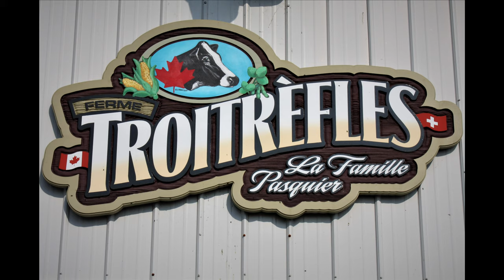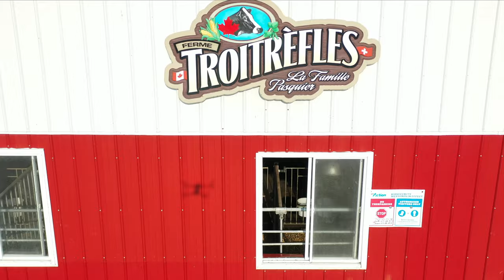SWISS FARMERS IMMIGRATE to Canada- a Canadian success story. une réussite canadienne.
This video is about a rural Ontario dairy farm founded by 2 Swiss brothers who came to Canada in 1979. Now owned by one of the brothers, his wife and son, this video follows their voyage from the town that bears their family name to rural Ontario Canada. Although the brothers took a regular commercial flight to Canada, the space shuttle depicts the step into the unknown when leaving your home for an unknown new beginning. The opening audio is a local Swiss French folk song and the Swiss pictures are of the actual rural roads and neighbours fields and farms where the Pasquier brothers grew up and left behind to seek a new life.. Now a thriving viable dairy operation with computerized feeding and milking, the video extends from spring planting to fall harvesting of the corn and haylage. Featuring equipment from John Deere, Harvestore Systems, Penta Equipment, Hesston, Kuhn, HLA Attachments and Lely milking robotics. I take off my hat and salute this family. Aerial photography using a DJI Mavic 2 Zoom.
Here is Ferme Troitrefles the Pasquier family .

Cette vidéo porte sur une ferme laitière rurale de l'Ontario fondée par deux frères suisses venus au Canada en 1979. Aujourd'hui propriété de l'un des frères, de sa femme et de son fils, cette vidéo suit leur voyage depuis la ville qui porte leur nom de famille jusqu'à la campagne ontarienne du Canada. Bien que les frères aient pris un vol commercial régulier vers le Canada, la navette spatiale illustre le pas vers l'inconnu lorsque l'on quitte sa maison pour un nouveau départ inconnu. La bande sonore d'ouverture est une chanson folklorique suisse romande et les images suisses représentent les routes rurales, les champs et les fermes où les frères Pasquier ont grandi et qu'ils ont quitté pour chercher une nouvelle vie. Aujourd'hui, l'exploitation laitière est florissante et viable, avec une alimentation et une traite informatisées. La vidéo s'étend de la plantation au printemps à la récolte du maïs et de l'ensilage en automne. Elle présente des équipements de John Deere, Harvestore Systems, Penta Equipment, Hesston, Kuhn, HLA Attachments et la robotique de traite Lely. J'enlève mon chapeau et je salue cette famille. Photographie aérienne à l'aide d'un DJI Mavic 2 Zoom.
Voici la Ferme Troitrefles la famille Pasquier .

Dieses Video handelt von einem Milchviehbetrieb in Ontario, der von zwei Schweizer Brüdern gegründet wurde, die 1979 nach Kanada kamen. Das Video begleitet einen der Brüder, seine Frau und seinen Sohn auf ihrer Reise von der Stadt, die ihren Familiennamen trägt, ins ländliche Ontario. Obwohl die Brüder einen regulären kommerziellen Flug nach Kanada nahmen, stellt das Space Shuttle den Schritt ins Unbekannte dar, wenn man seine Heimat verlässt und einen unbekannten Neuanfang wagt. Die Eröffnungsmusik ist ein lokales französisches Volkslied aus der Schweiz, und die Bilder aus der Schweiz zeigen die Landstraßen, Felder und Bauernhöfe, in denen die Brüder Pasquier aufgewachsen sind und die sie zurückließen, um ein neues Leben zu beginnen. Heute ist der Betrieb ein florierender Milchviehbetrieb mit computergesteuerter Fütterung und Melkanlage. Das Video reicht von der Aussaat im Frühjahr bis zur Ernte von Mais und Heulage im Herbst. Zu sehen sind Geräte von John Deere, Harvestore Systems, Penta Equipment, Hesston, Kuhn, HLA Attachments und Lely Melkroboter. Ich ziehe meinen Hut und grüße diese Familie. Luftaufnahmen mit einer DJI Mavic 2 Zoom.
Hier ist Ferme Troitrefles die Familie Pasquier .

Este video trata sobre una granja lechera rural de Ontario fundada por 2 hermanos suizos que llegaron a Canadá en 1979. Ahora propiedad de uno de los hermanos, su esposa y su hijo, este video sigue su viaje desde la ciudad que lleva su apellido hasta la zona rural de Ontario. Canadá. Aunque los hermanos tomaron un vuelo comercial regular a Canadá, el transbordador espacial representa el paso hacia lo desconocido al salir de su hogar para un nuevo comienzo desconocido. El audio de apertura es una canción folclórica francesa suiza local y las imágenes suizas son de los caminos rurales reales y los campos y granjas vecinos donde los hermanos Pasquier crecieron y dejaron atrás para buscar una nueva vida. Ahora, una operación lechera viable y próspera con alimentación computarizada. y el ordeño, el video se extiende desde la siembra de primavera hasta la cosecha de maíz y heno en otoño. Con equipos de John Deere, Harvestore Systems, Penta Equipment, Hesston, Kuhn, HLA Attachments y robótica de ordeño Lely. Me quito el sombrero y saludo a esta familia. Fotografía aérea con un DJI Mavic 2 Zoom.
Aquí está Ferme Troitrefles la familia Pasquier .